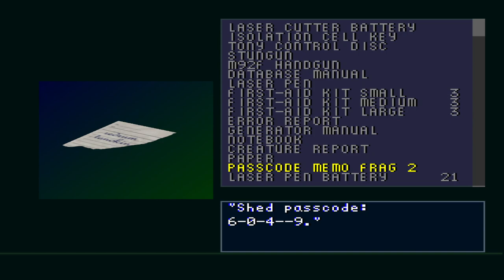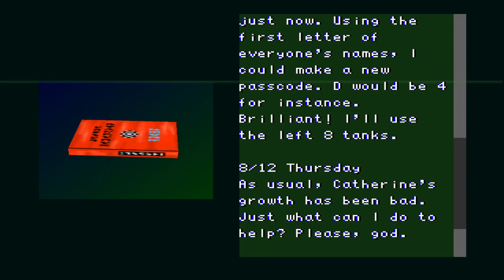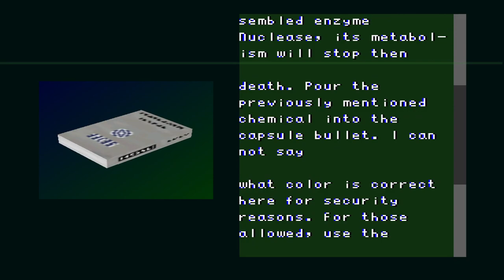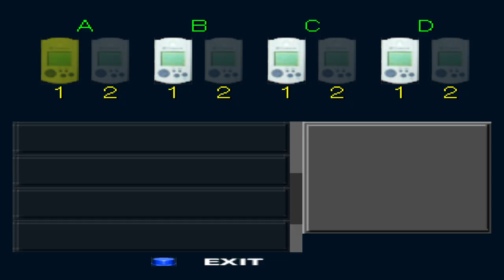Seven Mysterious Mansions: Shivery Smile (Reina Route #2) [English Translated] [Dreamcast 2000]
This run features the not infected scenario, which is just the infected scenario, but with fewer steps. Overall, being infected apparently doesn't matter and doesn't amount to anything.

Playing as Tanya does make sense because Reina is clearly unable to do anything during the gas scene, although you play as her for all of 5 seconds if you know what to do. Funnily enough, if you pick up the medkit as her in the room, she just keeps it.

The next part will be the finale of Rein'a route and following that will be one bonus video containing alt endings, death scenes, optional puzzles, and other stuff I felt like adding to it.
Taken from the Wikipedia page:

Nanatsu no Hikan: Senritsu no Bishō (Japanese: 七つの秘館 戦慄の微笑, lit. "Seven Mysterious Mansions: Shivery Smile") is a survival horror video game developed and published by Koei for the Sega Dreamcast. It was released on January 20, 2000, in Japan. Plans for a western release were planned but later cancelled. The game is a sequel to the 1996 Sony PlayStation and Sega Saturn game Nanatsu no Hikan.

The player can control one of two characters: Kei and Reina. The game can be played in either first person, third person, or fixed camera angle (e.g. Resident Evil) views. Kei's levels are more action based, while Reina's are more adventure-based.

There is also a unique multiplayer cooperative mode where one player controls Kei and the other Reina (a feature not seen in survival horror games until the 2005 game ObsCure) This mode is different from the single-player mode, as it is much shorter and objectives, monsters, and events are all altered.

Friends Kei and Reina land on a mysterious island and search for their friend Ernest. But along the way, they encounter many different monsters in the different mansions they discover. It's up to them to defeat these foes, find their friend, and understand the mysteries of the island.